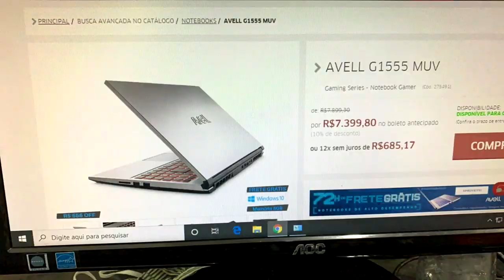EP. 313 // DIA-A-DIA MECÂNICO, Giro Pela Oficina, e um PAPO sobre a infraestrutura do CANAL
Agenda & Atendimento:
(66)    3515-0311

Moçada do B.D.M, você não faz ideia da saga para colocar no ar o Vídeo de Sabadão,  que foi ao ar no Domingão!
Falem aí, ficou melhor as perguntas e respostas no domingo?
Mais um giro pela oficina, tem Hilux, Pajero, Ranger, Strada...